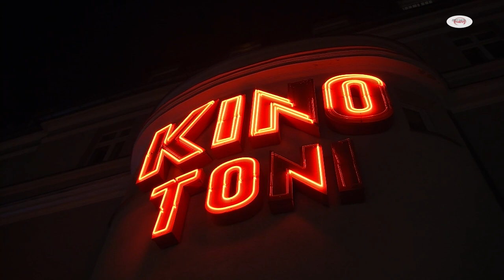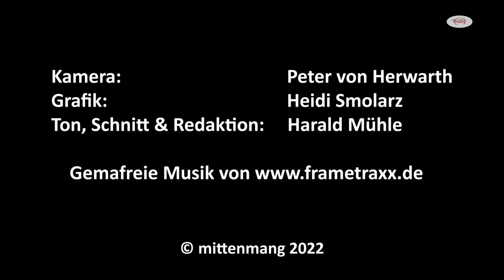Ein Kino feiert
Das traditionsreiche Kino Toni in Berlin-Weißensee feierte 2020 seinen 100. Geburtstag. Nein, falsch. 2020 wurde es 100 Jahre alt. Gefeiert wurde das Jubiläum erst am 2. Dezember 2022, Sie wissen schon, Corona! Eingeladen hatte ein prominenter Berliner Politiker. mittenmang war dabei ...